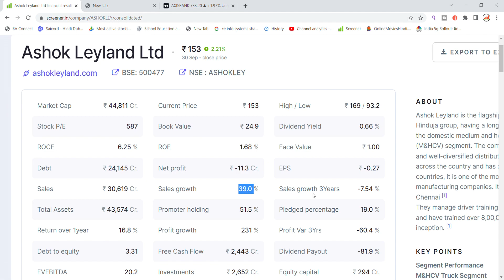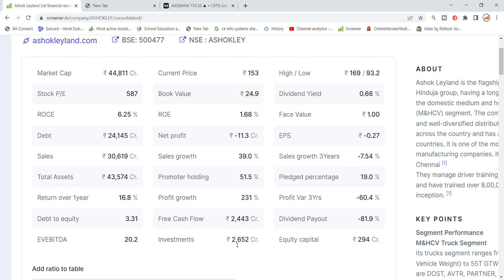Ashok Leyland Share Latest News Today | Ashok Leyland Share Breaking News | Share Market Latest News